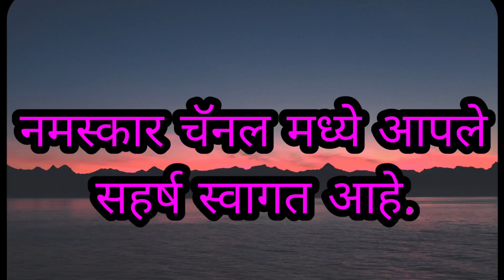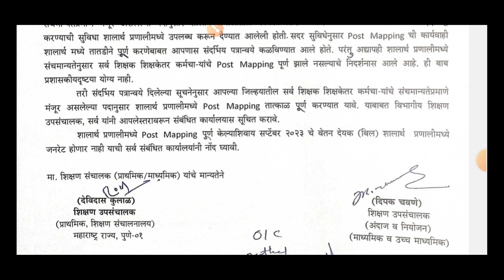राज्यातील कर्मचाऱ्यांचे शालार्थ प्रणाली संचमान्यता मंजूर पदानुसार पगार बाबत परिपत्रक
लिंक वरून परिपत्रक डाऊनलोड करा